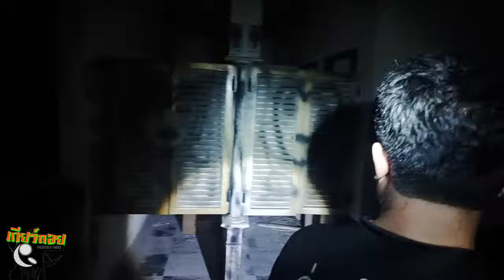ผับและม่านรูดร้าง!! ที่เคยมีการยิงแระฆาตรกรรม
📌 รับโปรโมทสินค้า/ร้านค้า
ร่วมสนับสนุนเพื่อเป็นกำลังใจและซัพพอต
เพจเล็กๆของเรา
และร่วมสนับสนุนค่าเดินทางให้กับเพจได้ที่
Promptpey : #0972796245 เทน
พร้อมเพย์ : #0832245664 รฐา
📌ปุ่ม SuperThank ใต้คลิป

📣ติดตามช่องรายการของเราทั้งหมดได้ที่